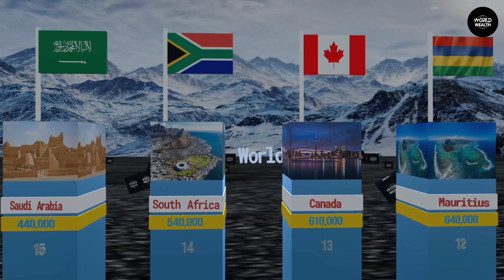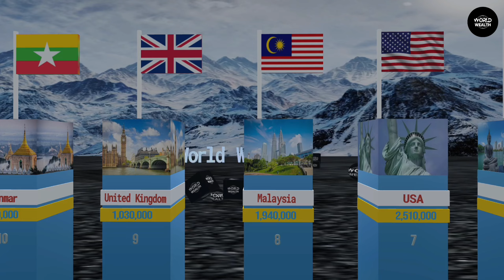Top 20 Hindu Population Countries in the world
In this Video you can see About Top 20 Countries that have Most Hindu Population in the world.

India has most population of Hindus in tha World.

Hello Everyone
My Name is Lakshya Suman and I am from India 🇮🇳. I am 3d Modeling Artist .

I Make my Videos with Prisma 3d and Blender Software. Data I collect from Google research and publish opinion. ( Wikipedia )

These all Videos are Fully Created by Me , I don't use anyone's Content.

Software that is use - Blender , Prisma 3d , Kinemaster

How I create my Videos - First of all I choose Topic for my Video then I research about My Topic and collect data for my video ( from Google and Public openion ) after this I open my Software for 3d modelling and make a 3d project according to my video and downloads photos from Google ( copyright free ) and use these photos in my 3d project, it takes 25-30 hours and after completing 3d video , I render it in my gallery. Then I open Kinemaster and add a music in my video ( YouTube library music) and at last I download it in my gallery.

I spend 30 hours for making one video
For making this Video I spend 22 Hours.